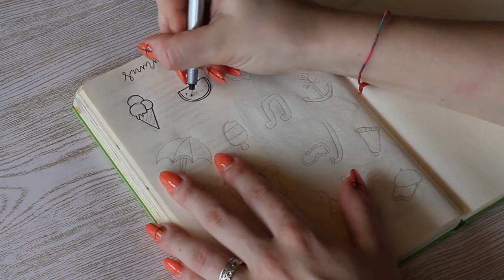SUMMER DOODLES | Bullet Journal 2018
✎ Materiale utilizzato nel video:
Tratto Clip
Tombow Dual Brush Pen
Artiste Docraft
Lyra Aqua Brush Duo

→ CON COSA REGISTRO I GAMEPLAY:
Bandicam